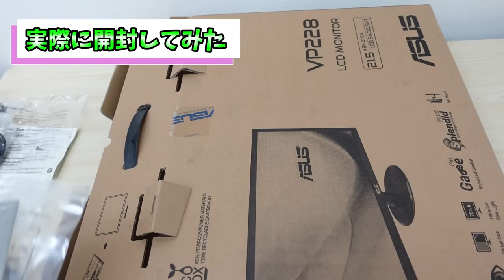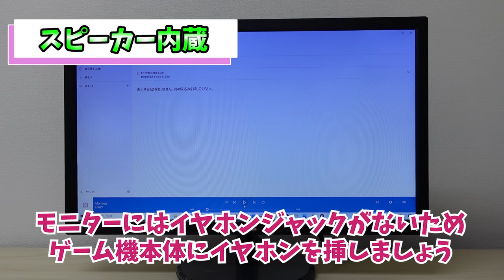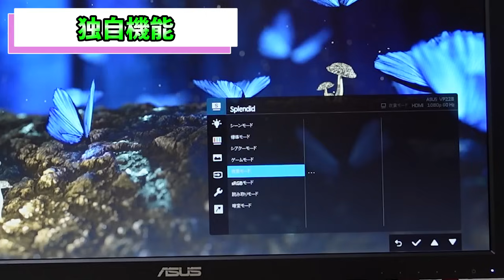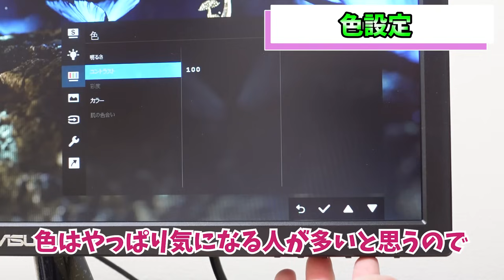【格安1万円】21.5型で入門向けの安いゲーミングモニターの使用感は？SwitchとPS4向けにおすすめ！【ASUS VP228HE】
最安クラスのゲーミングモニター「ASUS VP228HE」をレビューしました。アメリカ語が苦手過ぎて動画内でTraceFreeをTranceFreeと読んでしまったことを謝罪申し上げます…

ASUS VP228HE

格安ゲーミングモニターをまとめた記事